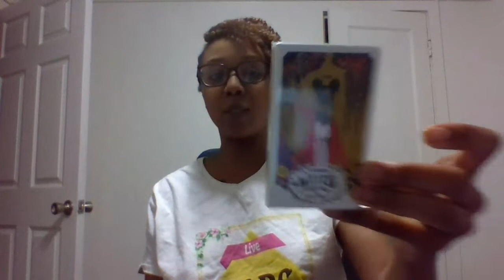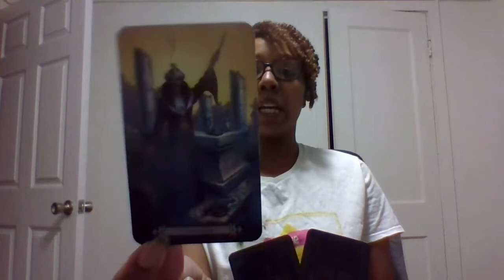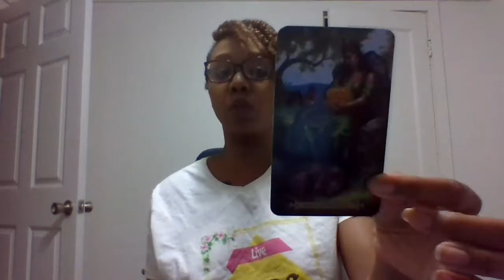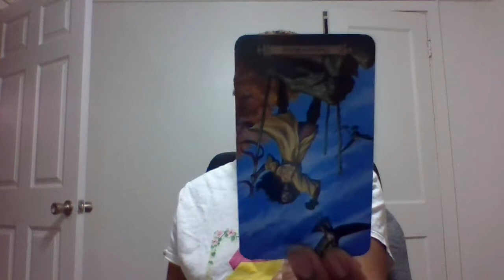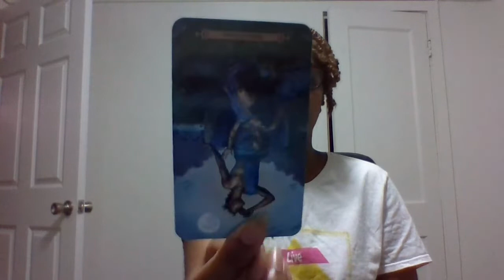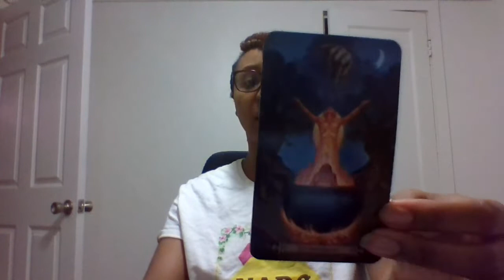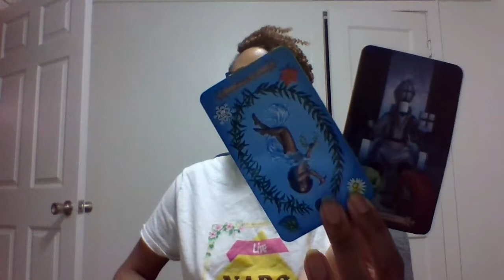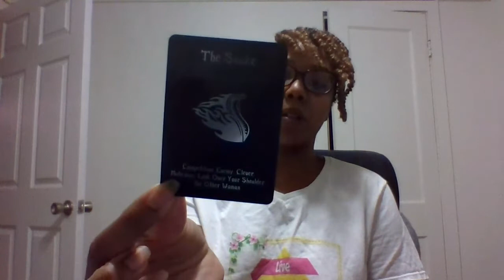Virgo Love Reading October 1-15th 2020. They want another chance! But are they refusing to change??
This reading is for

Virgo sun , moon and rising

Get access to the extended reading select the second option

Book a personal or private reading

It's appreciated😊

Enter to Win Modern Witch tarot Deck By lisa Sterle